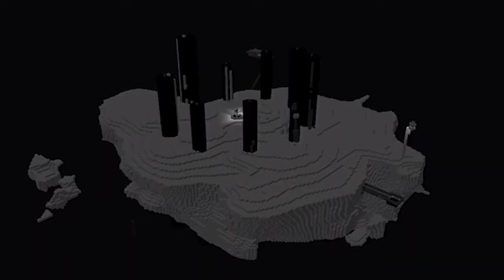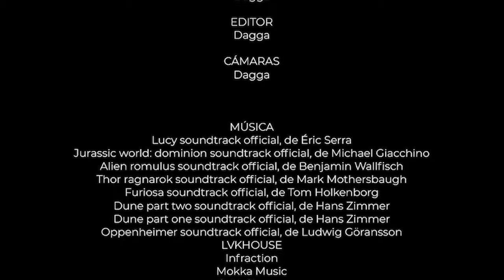Dagga Multiversal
Segundo segmento del Universo Cinematográfico de Dagga

SUSCRIPTORES: 3293

SEGMENTOS

00:00 Introducción
00:23 Universo 1
02:25 Apariciones
04:46 Universo 2
07:32 Universo 4
10:28 Desapariciones
13:37 El Atormentante
28:28 Él
36:04 Año 1305
37:42 Dioses
42:01 Créditos

INVITADOS

TAGS PARA SER VIRAL: [Ignorar]